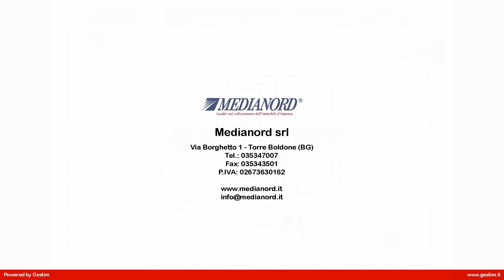CAPANNONE ARTIGIANALE/INDUSTRIALE in Vendita a Lallio (BG)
Lallio (bg)
vendesi capannone di circa 800 mq con altezza utile di 8,5 mt,  5000 mq di piazzale esclusivo e recintato con autorizzazioni comunali e regionali per stoccaggio materiali ferrosi.
Presente vasca depuratrice raccolta acque.
Stato: buono
Impianti: elettrico, illuminazione, antincendio
Disponibilità: da concordare